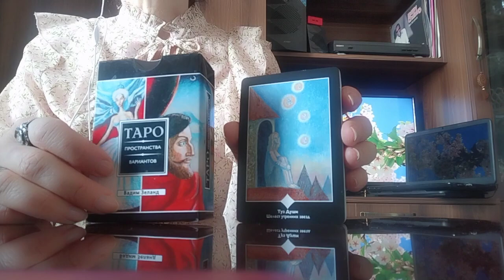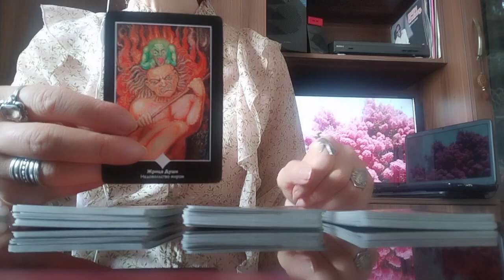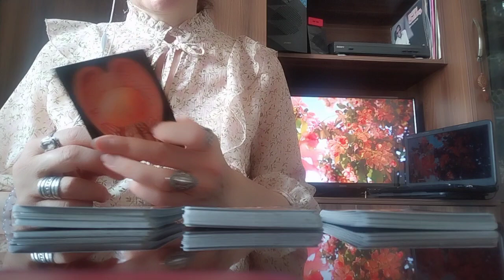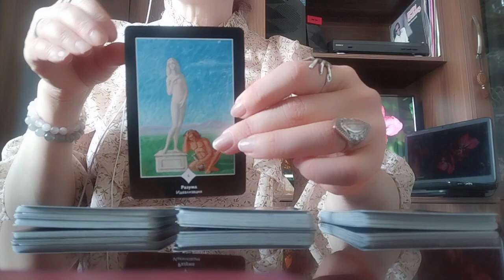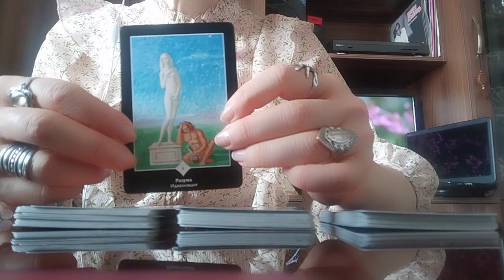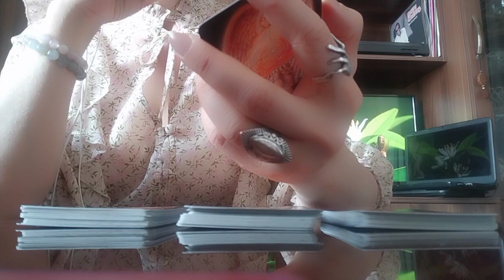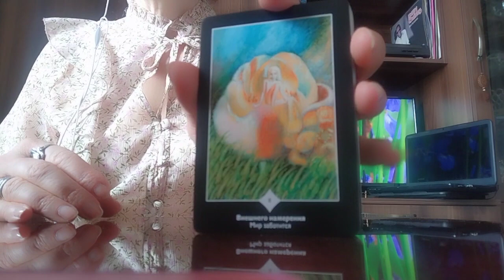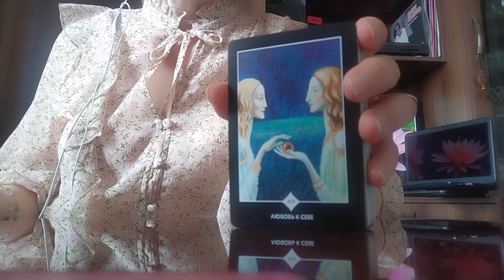როგორ გხედავთ სამყარო ეხლა?/როგორ იქნება და რა იქნება?✨🃏⭐🃏✨